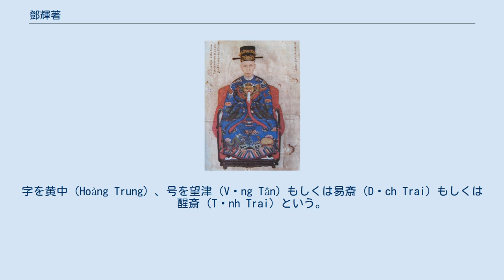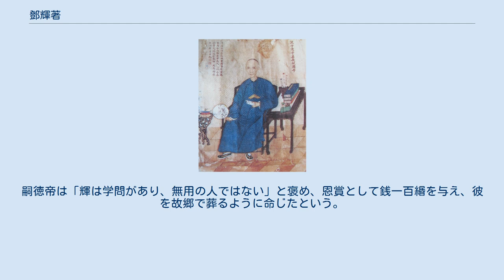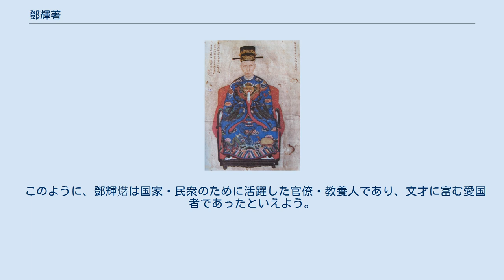鄧輝著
トゥアティエン＝フエ省出身の人物
鄧輝𤏸（とう きちょ、ベトナム語: Đặng Huy Trứ、1825年 - 1874年）は、ベトナム阮朝の官僚。
字を黄中（Hoàng Trung）、号を望津（Vọng Tân）もしくは易斎（Dịch Trai）もしくは醒斎（Tỉnh Trai）という。
 承天府広田県博望社（現在のフオンチャー）の人であり、明命6年（1825年）に生まれた。
総督鄧文添の甥である。
幼い時、神童として有名であったという。
紹治3年（1843年）、挙人（郷試合格者）となり、紹治7年（1847年）に会試に合格する。
その後、殿試で文字の使用が適切でなかったため落第し、挙人の資格も失ったが、同年7月、丁未科解元となる。
嗣徳9年（1856年）広昌知県、そして春長知府に補せられた。
嗣徳14年（1861年）、都の監察御使に抜擢され、嗣徳17年（1864年）、広南布政使となった。
嗣徳19年（1866年）、鴻臚寺卿の爵号を授与され、弁理戸部・平準使司という職も授けられた。
嗣徳18年（1865年）および嗣徳20年（1867年）に広東・澳門・香港に派遣され、フランス軍の状況を探索しフランスと戦うための武器を購入した。
一方、ベトナムに写真撮影の技術を採り入れた先駆者でもあり、教育・文化・政治・経済・外交・軍事などの様々な分野において大きく貢献している。
彼は朝廷内での主戦派であり、フランスと戦う責務を最後まで全うした。
そして黄継炎とともにフランスと戦い、嗣徳27年（1874年）河内高墱社で亡くなった。
嗣徳帝は「輝は学問があり、無用の人ではない」と褒め、恩賞として銭一百緡を与え、彼を故郷で葬るように命じたという。
 鄧輝𤏸の作品としては、Đặng Hoàng Trung ngũ giới pháp thiếp（『鄧黄中五戒法帖』）、Đặng Hoàng Trung thi sao（『鄧黄中詩抄』）、Đặng Hoàng Trung văn sao（『鄧黄中文抄』）、Sách học vấn tân（『策學門津』）、Tứ giới thi（『四戒詩』）、Tứ thập bát hiếu thi họa toàn tập（『四十八孝詩畫全集』）、Tự trị yên đổ phương thư（『自治煙賭方書』）、Bách duyệt tập（『百悅集』）、Nhĩ Hoàng di ái lục（『珥潢遺愛錄』）、Tứ thư văn tuyển（『四書文選』）、Từ thụ yếu quy（「辭受要規」）などの著作や編著があった。
このほか、Dương Đình phú lược（『陽亭賦略』）、Nhị vị tập（『二味集』）、Thanh Khang Hi ngự đề canh chức đồ phó bản（『清康熙御題耕織圖副本』）、Trương Quảng Khê thi văn（『張廣溪詩文』）に詩文、序文あるいは跋文が収められている。
 このように、鄧輝𤏸は国家・民衆のために活躍した官僚・教養人であり、文才に富む愛国者であったといえよう。